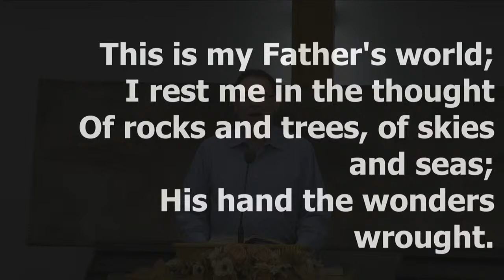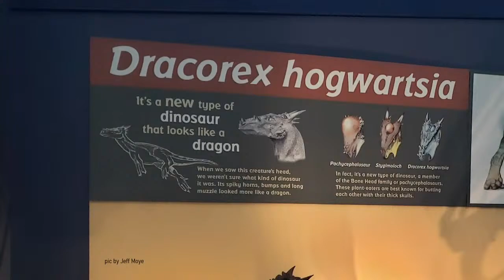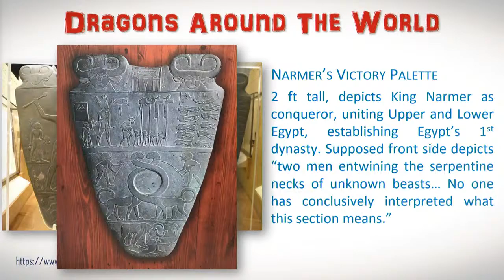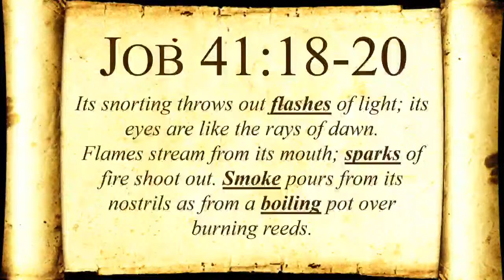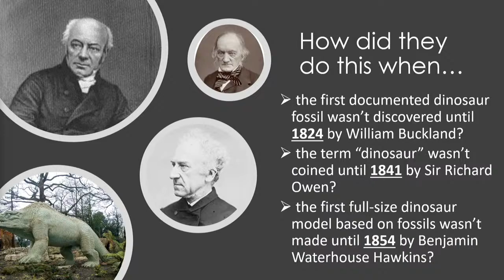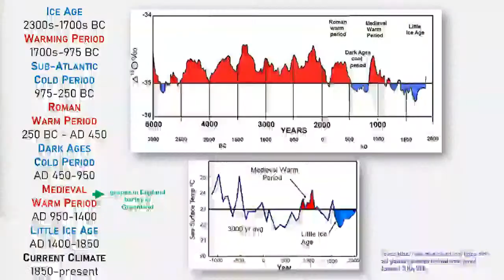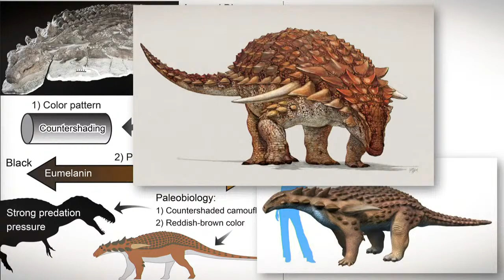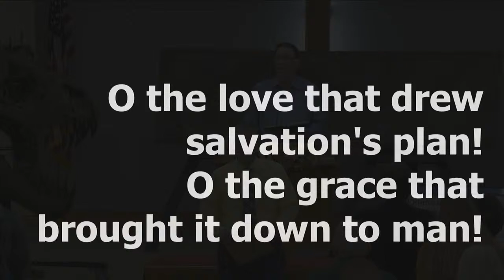3-D with Ryan Cox: Dinosaurs, Design, & Destiny Night 3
3-D with Ryan Cox: Dinosaurs, Design, & Destiny Night 3, live broadcast from Palmyra Church of Christ